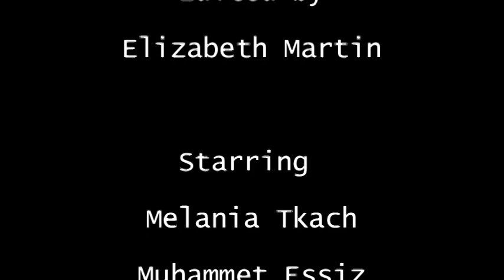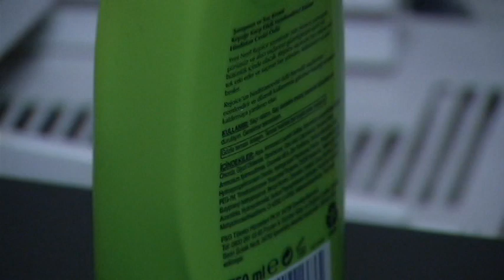"Make it Scary" Trash Night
This was an assignment I had to do for a class. We took at typical situation and turned it into a horror sequence. Be careful when taking out the trash in Kutztown. Enjoy! :)